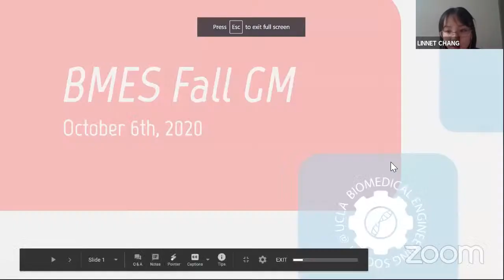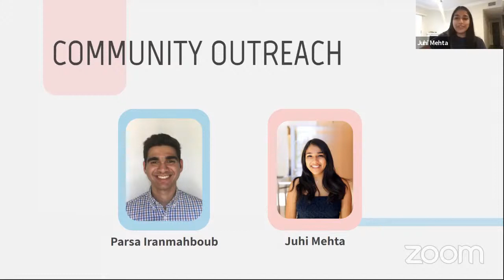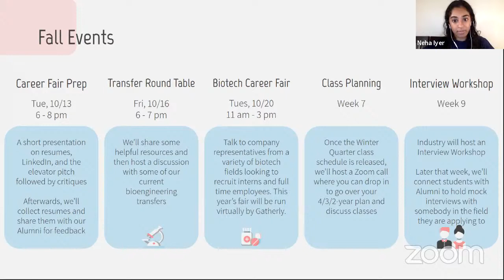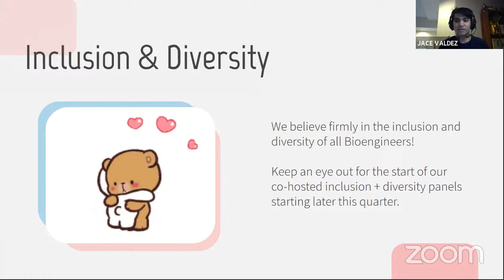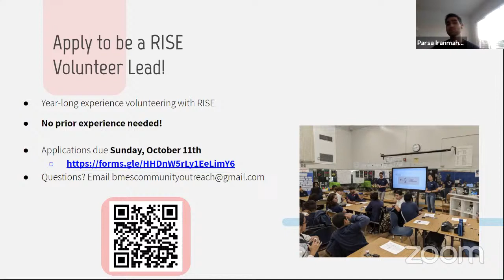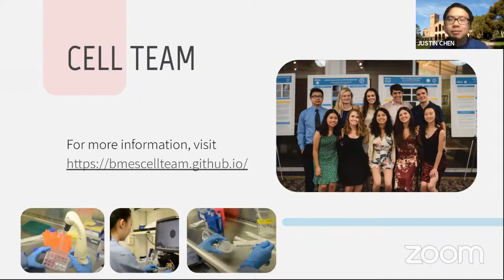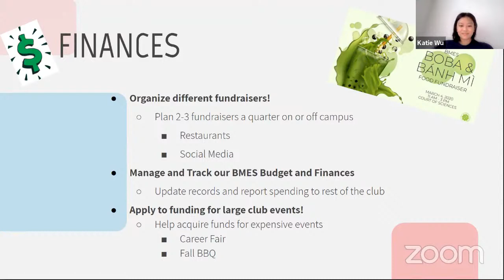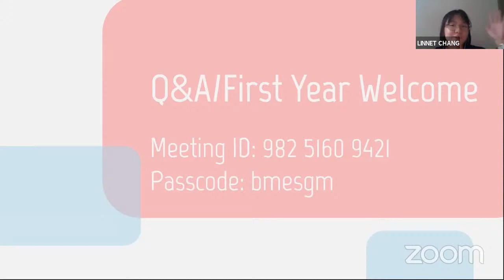BMES Fall GM